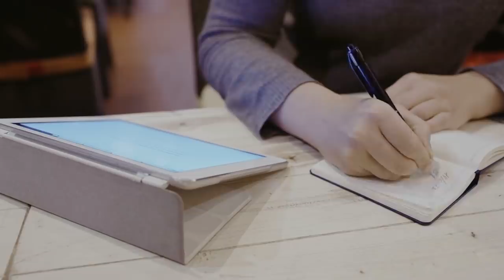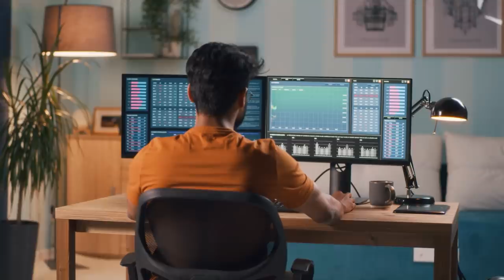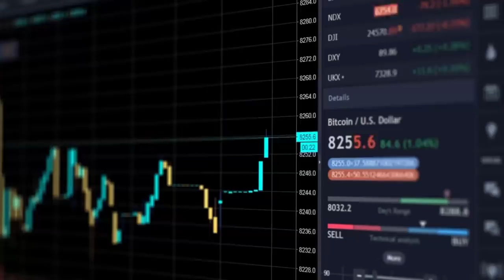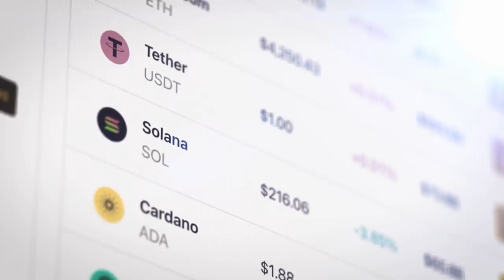Bitcoin. Obejrzyj ten film zanim go kupisz.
Bitcoin nie potrzebuje banku, dlatego nie mają na niego wpływu np. międzynarodowe sankcje gospodarcze. Wymiana rubla z bitcoinem w pierwszych dniach wojny była rekordowa.
W tym materiale wyjaśniam czym są kryptowaluty i czym jest blockchain.

* Karol Kopańko - dziennikarz i autor książki "Bitcoin. Złoto XXI wieku"

1:09 Jak to działa?
3:49 Na czym polega kopanie?
6:55 Jak działa blockchain?
7:51 Różnorodność kryptowalut